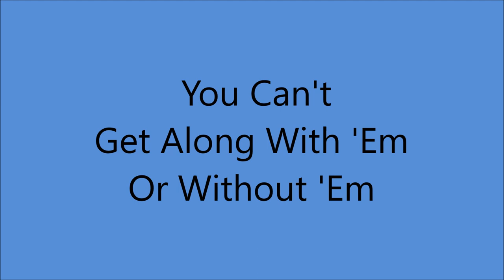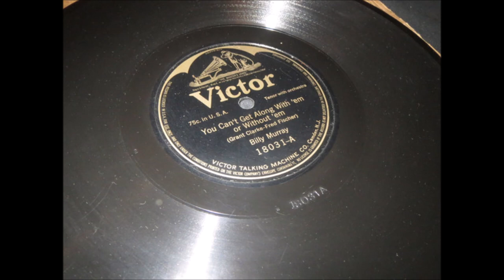Billy Murray - You Can't Get Along With 'Em Or Without 'Em [1916].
[Written by  Grant Clarke - Fred Fischer]
Recorded 20 January 1916 by Anna Chandler

Recorded   13 March  1916   Camden, New Jersey -
Billy Murray [vcl solo]
with  Orchestra   Conducted by  Walter B. Rogers

1st Recorded  1897 on Cylinder with Matt Keefe [tenor and yodeller]